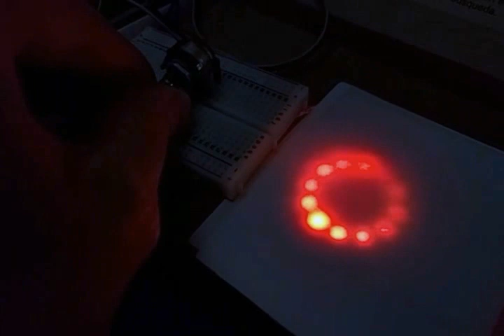State Indicator example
Example ideas for machine state indicator lights.  The first pixel just randomly alternates between green and blinking red.  The display on the rest of the pixels changes based on the position of a potentiometer simulating different signal levels.

The Neopixel ring by Adafruit is controlled by an Arduino UNO.